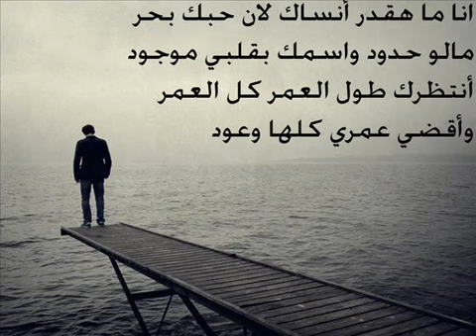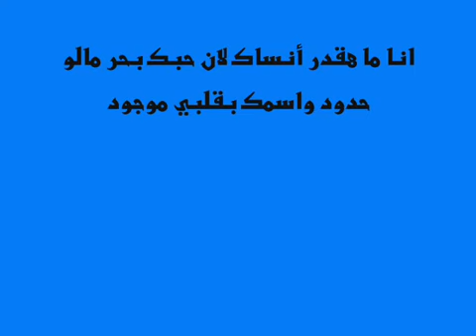O(77)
Wllolwowpwplw
Kwlslsks